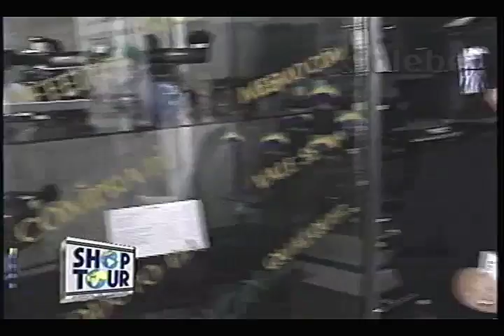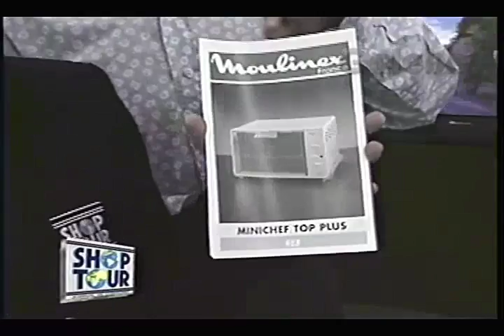NACIONAL TV CRIS GALEBE 30 04 1994 5